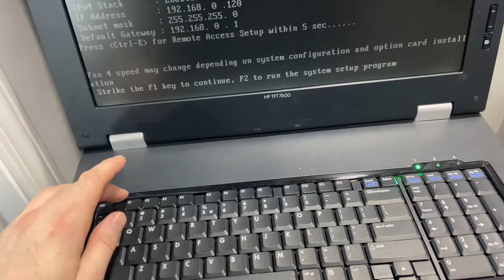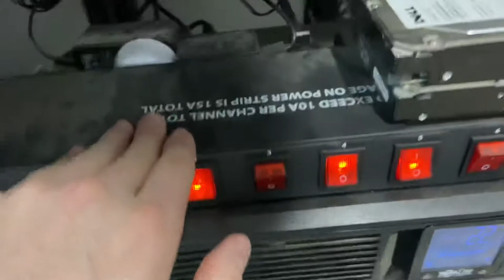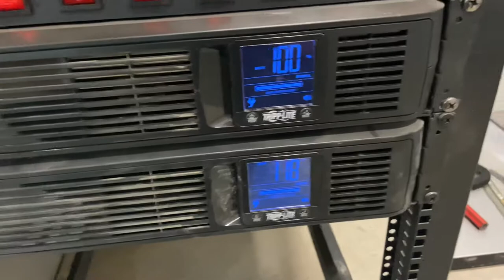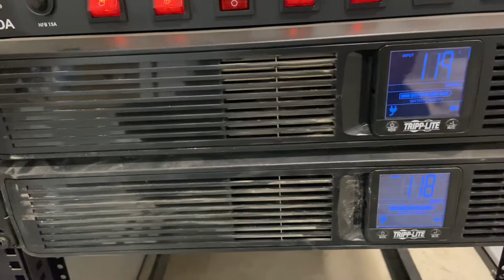Episode 92 - Network Rack and Homelab Tour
In this episode I talk about all of the equipment in the network rack that drives all networking and telecommunications in the home.  I also go over some of the homelab equipment and services that I am running.

Z-Wave Hub
Network ATSC Tuner (Updated Model)
DAC Cables

If you want to watch this channel on a YouTube alternative, please check us out on Odysee.